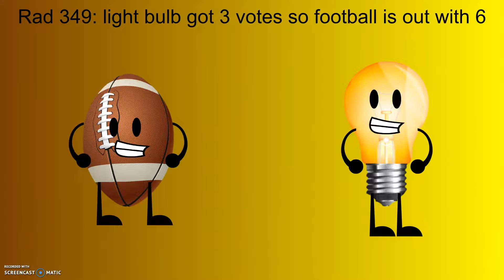object camp season 2 5a